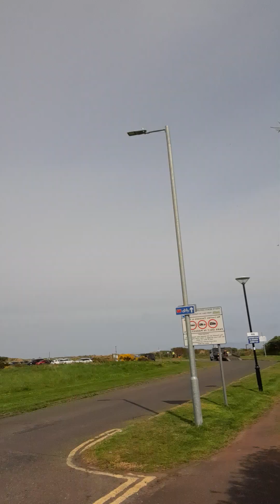wee cycle 🚴 doooon tha waterr Scotland 🏴󠁧󠁢󠁳󠁣󠁴󠁿 the brave